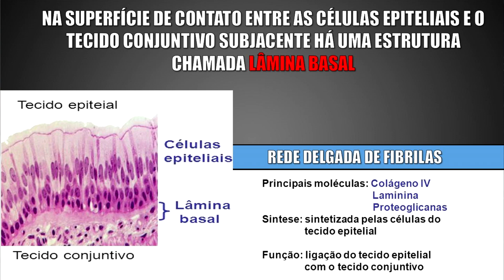TECIDO EPITELIAL - ASSISTA ANTES DA PROVA - AULA HISTOLOGIA - Biologia com Patrick Gomes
Resumo rápido de tecido epitelial.

Fala estudantes, se você gosta de biologia aqui no canal Biolodúvidas você encontra aulas para Ensino Superior para diversas áreas da saúde como biomedicina, enfermagem, fisioterapia, nutrição, farmácia, odontologia, biologia, educação física e qualquer outra área que fale de biologia. No canal você também encontra aulas para o ENEM. Sobre os conteúdos aqui você encontra, biologia molecular, parasitologia, embriologia, ecologia, histologia, anatomia, bioquímica. Mas o youtube só irá entregar nossos vídeos se você for inscrito em nosso canal e ativar todas as notificações do sininho.